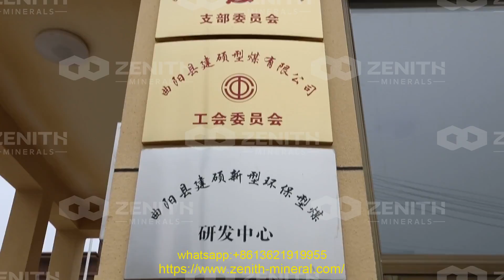advance model of stone crusher russia manufacture